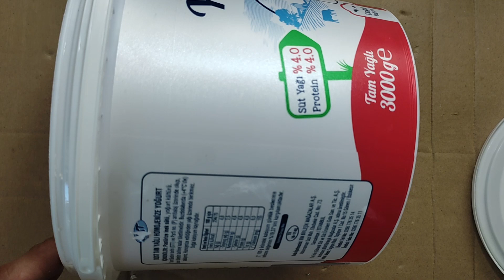AMAZING recycling idea with Plastic Yogurt Bucket! DIY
Used materials:

Plastic bucket.
Hot Silicone.
Waste Fabric.